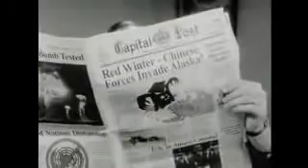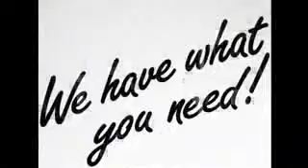Fallout 3 Gameplay/Review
brought you by... GameAnswers